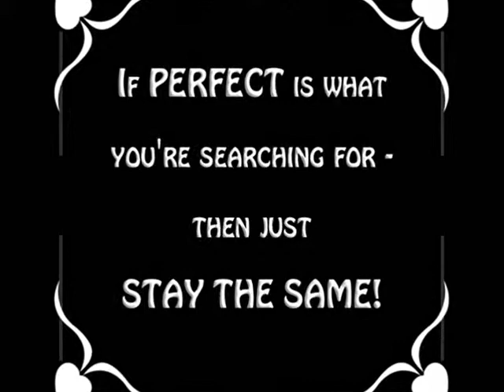Jelena Jankovic - Just the way you are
Song by Bruno Mars.
JJ WE LOVE YOU JUST THE WAY YOU ARE!